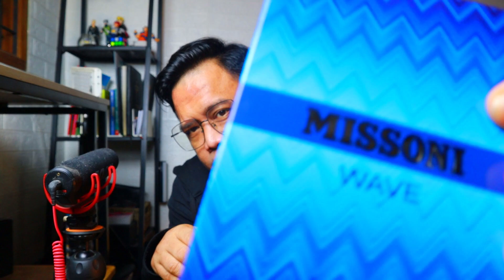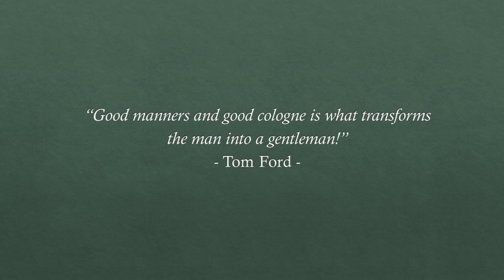Memang Boleh Parfum Sefresh ini? : Missoni Wave 😎🔥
Halo, Guys 😊
Guys, di channel ini gw akan bahas parfum, sejarah terkait parfum dan segala sesuatu yang berkaitan dengan parfum a.k.a wewangian.
Semua yang disampaikan di sini adalah murni subjektifitas gw, dan chemistry setiap orang memang beda-beda ya Guys.
Pada video gw kali ini kita akan membahas salah satu parfum super fresh racikan Christophe Raynaud yang konon katanya menjadi salah satu parfum fresh terbaik di pasaran saat ini. Bagaimana aromanya? Langsung saja kita simak videonya. Cekidot!

Salam mewangi!

Link toko trusted yg mesti dipantau terkait racikan dahsyat ini:
Follow juga kedua medsos gw ini. Trimss, Guys! 🙏

Video Lainnya di channel Ian Ardeant (Check it Out!)😎